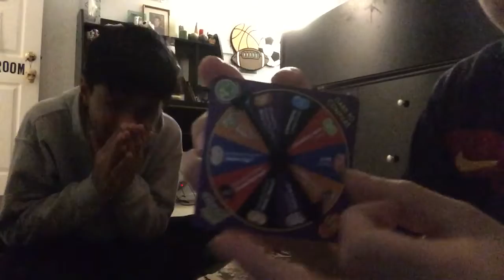Bean boozled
Today we play bean boozled.